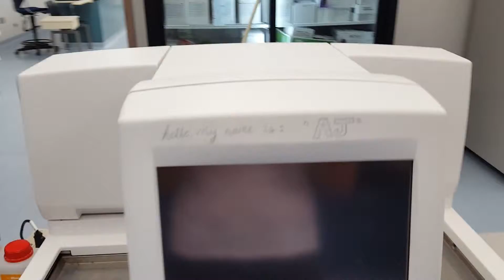MLT pre video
Recruitement video for the MLT program at St.Philips College